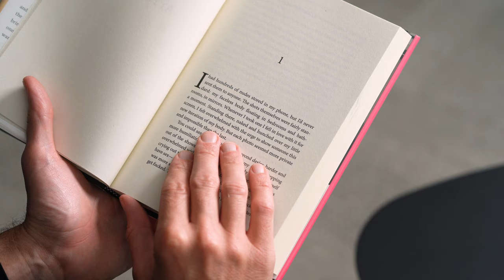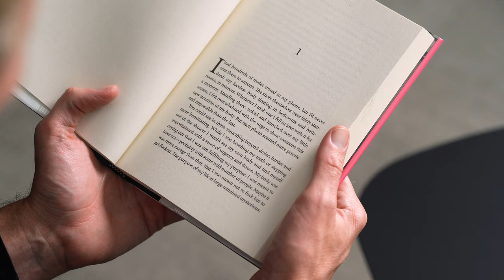John Grisham Struggles to Write About This | Bad Writing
New York Times–bestselling author Joshua Fields Millburn talks about the bad writing in John Grisham's new novel.